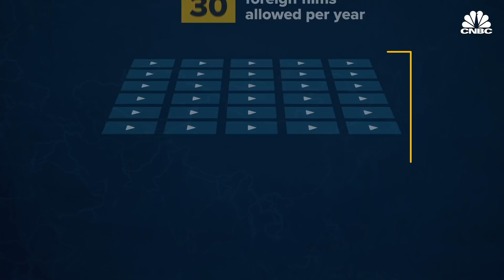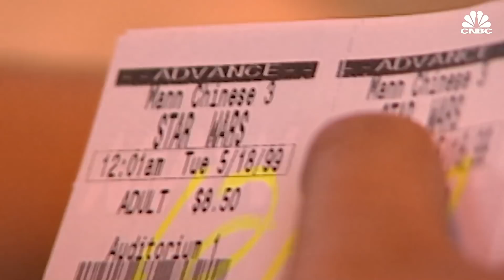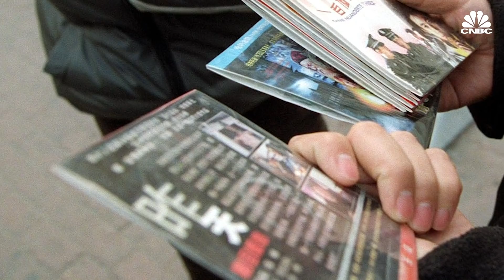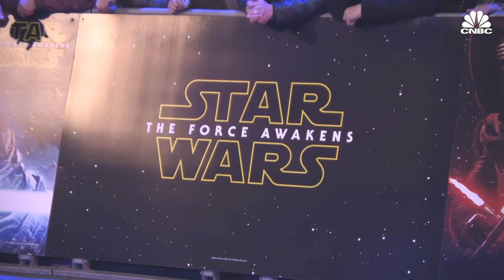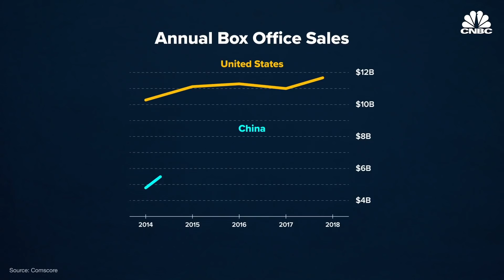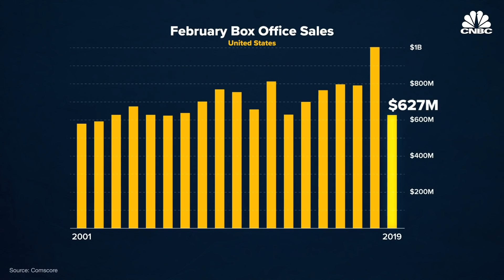Why Star Wars Failed In China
George Lucas' space opera is a cornerstone of the modern film industry and a cultural phenomenon around the globe. The 10 films in the "Star Wars" franchise have grossed more than $4.5 billion domestically since 1977. Outside the U.S., it's garnered more than $4.6 billion. But there is one place that "Star Wars" hasn't had the same success — China.